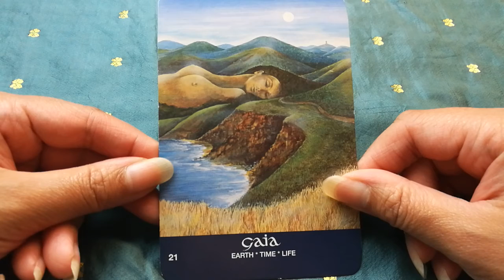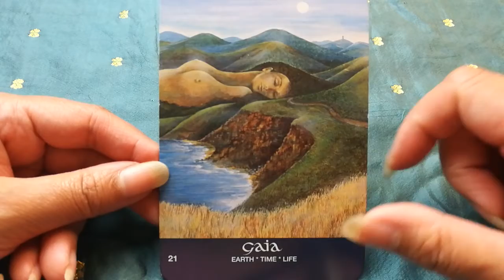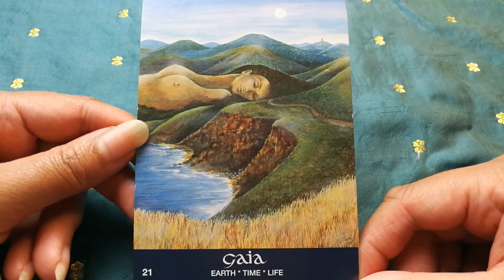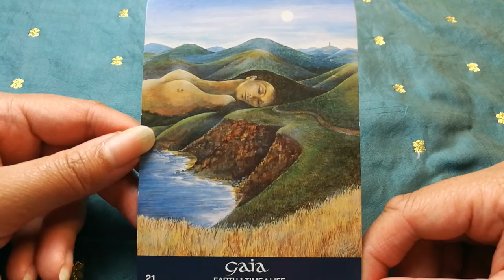Mini GODDESS Oracle Card Message (1)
Here is a mini Goddess oracle card reading for you today. Watch this video to find out which goddess you've chosen and what messages she has for you, that you need to hear, right now.